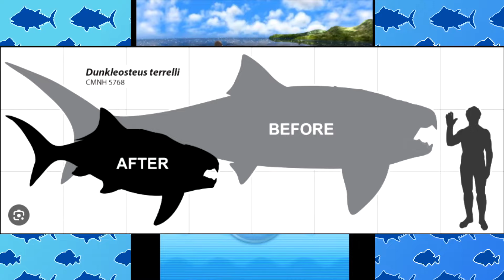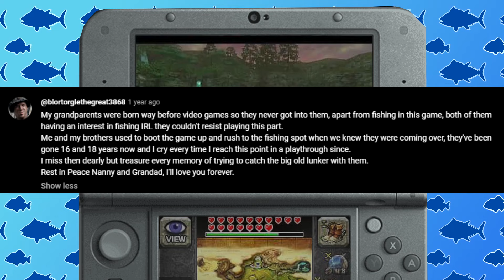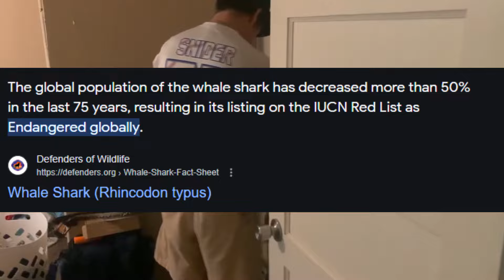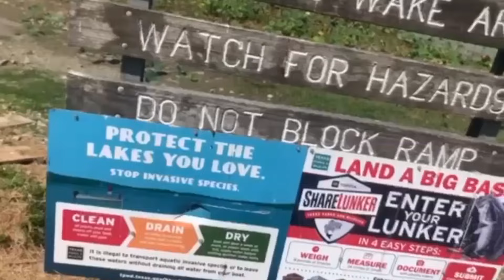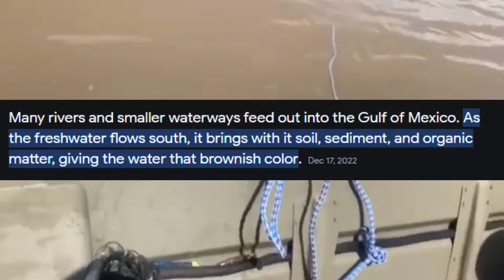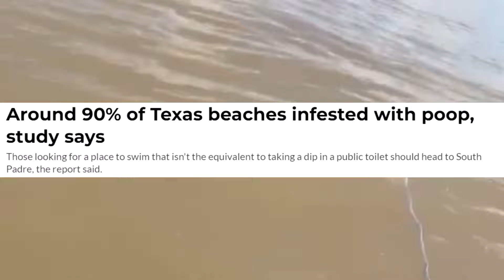The Exhausting World of FISHING GAMES (OVER 70+ GAMES) - CQ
Welcome to the world of fishing where I played a bunch of fishing games for almost a month. I tackled games from well known series as Animal Crossing or Sega fishing games to obscure Japanese fishing games. Join me as we toss our hooks into the world of FISHING GAMES!

GAME TIME STAMPS:

SA1 BIG: 3:42
SEGA MARINE FISHING: 5:48
REEL FISHING WILD: 9:59
Bass Master Classic: 10:42
BASS MASTER 2000: 12:47
RIVER KING 1: 14:00
RIVER KING 2: 15:56
RIVER KING PIRATE ONE: 16:35
RIVER KING HARVEST FISHING: 17:04
RIVER KING A WONDERFUL JOURNEY: 17:57
LETS GO FLY FISHING: 19:21
RE: LEGEND: 19:42
MOONGLOW BAY : 21:47
FISH ON 3D: 25:33
BIG BASS ARCADE: 26:30
AR FISHING: 27:38
ULTIMATE ANGLER: 28:05
MINECRAFT FISHING: 29:12
ANIMAL CROSSING FISHING: 29:33
KIRBY AND THE FORGOTTEN LAND FISHING: 30:08
PAPER MARIO AND THE ORAGAMI KING FISHING: 30:37
MARIO ODYSSEY FISHING: 30:48
MARIO PARTY FISHING MINIGAMES: 30:55
SONIC FRONTIERS FISHING: 31:11
PERSONA 4/5 FISHING: 31:58
YAKUZA 0,3,6 FISHING: 32:39
SHENMUE 3 FISHING: 33:12
DYNASTY WARRIORS 9 FISHING: 34:00
RED DEAD REDEMPTION 2 FISHING: 34:39
DARK CLOUD 2 FISHING: 35:14
BREATH OF FIRE 3 FISHING: 35:54
DRAGON BALL Z KAKAROT FISHING: 36:07
SURVIVAL KIDS: 36:28
GUILTY GEAR STRIVE FISHING: 36:43
CRULITY SQUAD FISHING: 37:20
FATUM BETULA FISHING: 37:27
MONSTER HUNTER WORLD/RISE: 37:49
CLUB PENQUIN FISHING: 38:05
FUN FUN  PINGU: 38:40
SEA OF THEIVES: 39:04
BANJO AND KAZOOIE GBA: 39:20
WII PLAY/CLUB HOUSE GAMES FISHING: 39:59
CHORO Q FISHING: 40:30
A SHORT HIKE: 40:39
CULT OF THE LAMB: 40:57
HADES: 41:14
TALES OF ARISE: 41:29
MY SIMS/MAGICIANS QUEST: 42:31
NIER AUTOMATA: 42:58
ZELDA SERIERS FISHING: 43:35
POKEMON SERIES FISHING: 51:08
HEY YOU PIKACHU: 51:46
POKEPARK RALLY DS: 54:31
FIRE EMBLEM THREE HOUSES/ENGAGED FISHING: 55:27
ULTRA KILL: 56:03
OKAMI: 56:29
DEADLY PREMONITION FISHING: 56:48
LOST IN BLUE SHIPWRECKED: 57:21
SHIN CHAN MY SUMMER VACTION: 1:00:14
KAIJU FISHING: 1:01:49
HOOKED ON BASS FISHING: 1:02:30
FISHING RESORT: 1:02:55
REPALA WE FISH: 1:05:06
FISHING MASTERS: 1:06:35
FISHING MASTERS WORLD TOUR: 1:07:37
BAKUCHO RETRIEVE MASTERS: 1:09:29
ITOI SHIGESATO NO BASS TSURI NO.1  N64: 1:10:10
FISHERMAN'S BAIT 2 BIG OL' BASS: 1:11:28
SHOUTOUT TO SAND VEIL: 1:12:15
FINAL FANTASY 15 MONSTERS OF THE DEEP: 1:13:07
NINTENDO LABO: 1:14:28
REEL FISHING ROAD TRIP ADVENTURE: 1:15:41
FISHING STAR WORLD TOUR: 1:17:35
ACE ANGLER FIGHTING SPIRITS: 1:20:19